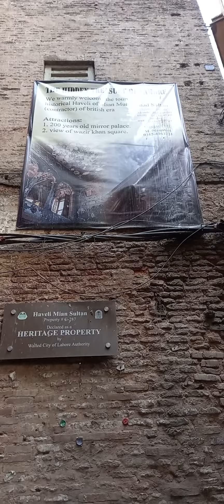200 year old haveli sultan| jewel of lahore